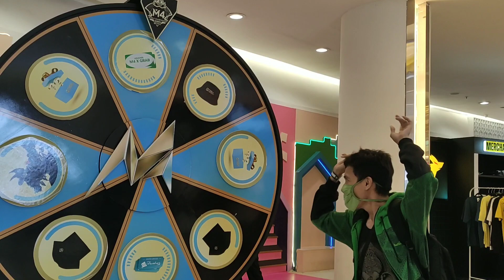Teamwork War Machines Part 7